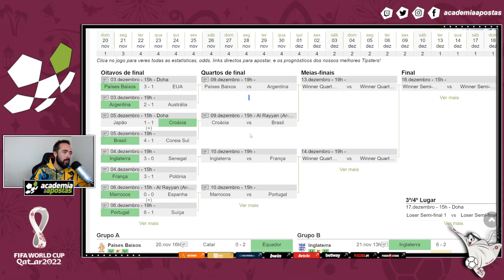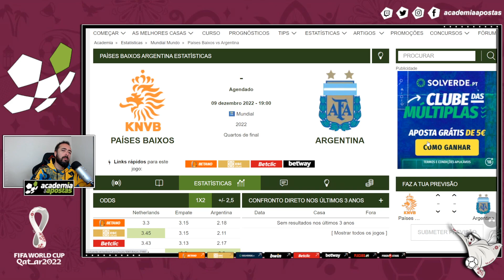ANÁLISE PAÍSES BAIXOS VS ARGENTINA - QUARTOS DE FINAL MUNDIAL 2022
Joga Simples analisa o jogo entre Países Baixos e Argentina, a contar para os quartos de final do Mundial 2022. Comportamentos táticos e valores individuais são alguns dos temas abordados neste vídeo.

Afinal quem é o Luís Perfeito?

É criador de conteúdo na Twitch e treinador de futebol Nivel II (UEFA B) com 10 anos de treino e durante 20 anos como jogador de futebol.

Promete usar  o seu olho treinado para identificar comportamentos de jogo e enquadrá-los na vertente das apostas desportivas e não só. Não percas todas as semanas, conteúdos exclusivos Academia das Apostas.

⚽ Mostra que és do futebol e ganha a dobrar, com a tua bet e a tua aposta grátis!